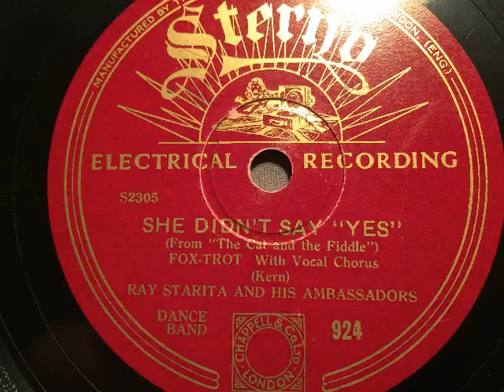Ray Satrita and his Ambassadors, vocal chorus, She didn't say yes, Foxtrot, London, 1932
Kapelle: Ray Starita and his Ambassadors mit Refraingesang. She didn't say yes, Foxtrot von Jerome Kern und Otto Harbach aus dem musikalischen Schwank des Globe Theatre, Broadway : The cat and the fiddle. Aufgenommen 1932 in London, erschienen auf Sterno. Eine Schellackplatte aus dem Schallarchiv des Radiomuseum Hardthausen.